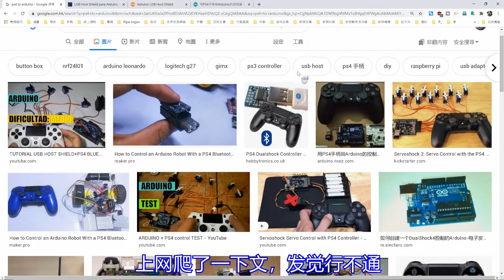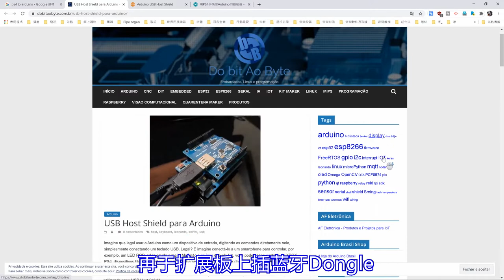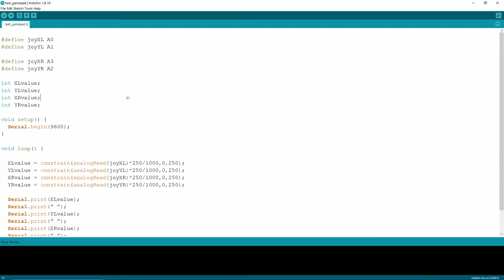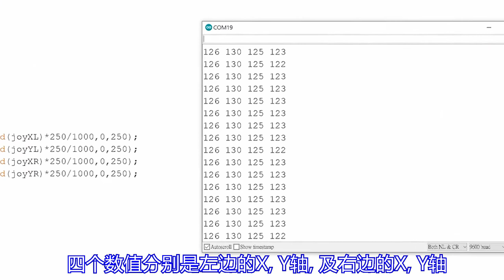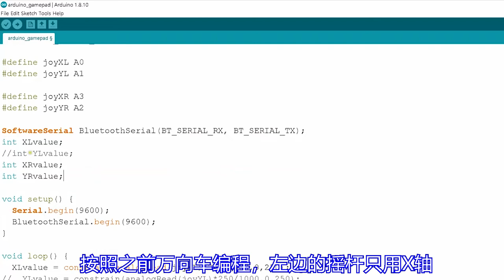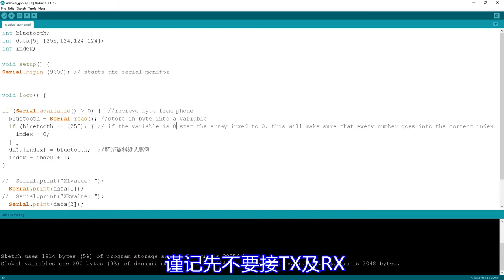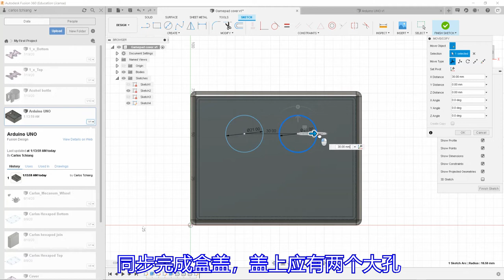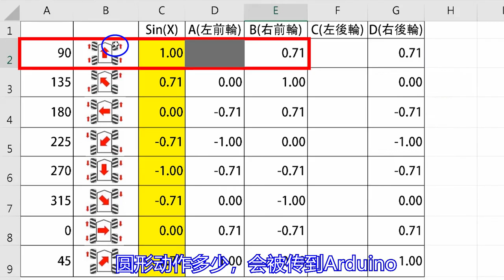【Arduino 系列11】 Arduino 变身成为 游戏手掣 操控万向车 (普通话版)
【Arduino 系列11】 Arduino 变身成为 游戏手掣 操控万向车

万向车真系十分好玩，令卡洛斯爱不惜手，但用手机Apps控制，似乎不大顺手，于是我想想有没有办法改用Joystick控制，而合用的Joystick又未必能沟通蓝牙模块，于是我只好用Arduino自制一个，效果如何？请看本星期影片！

00:00 引言
01:30 PS4手掣可行吗？
02:26 Arduino 双 Joystick 扩展板
03:07 Joystick 编程
05:07 蓝牙编程
06:59 设计及打印外壳
07:57 试验
08:36 评估
09:21 结论